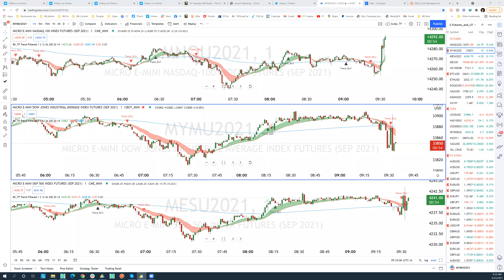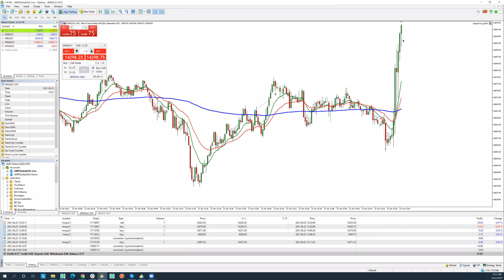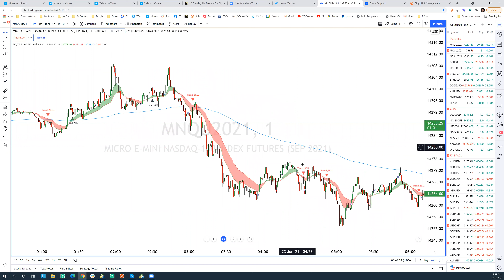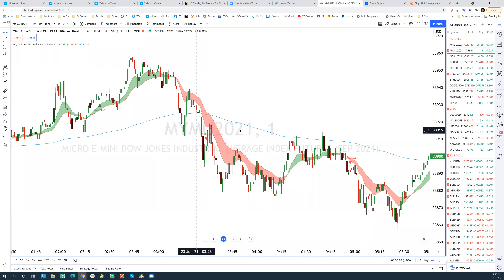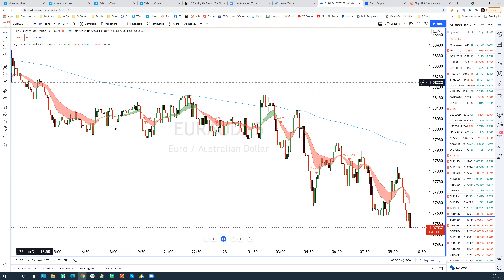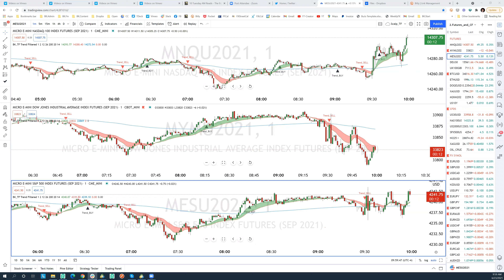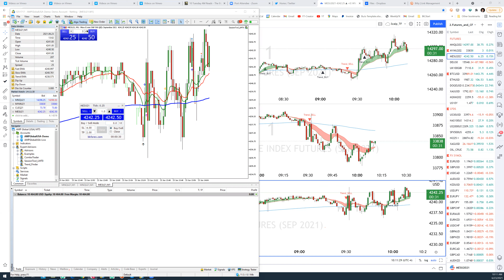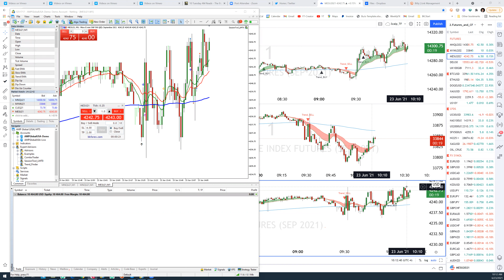Power Hour with Boris Live Trading June 23, 2021